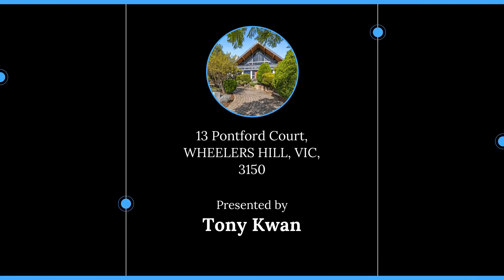13 Pontford Court, WHEELERS HILL, VIC, 3150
🔔 For Sale - An Architectural Marvel With Genuine Family Appeal

For all enquiries contact Tony Kwan